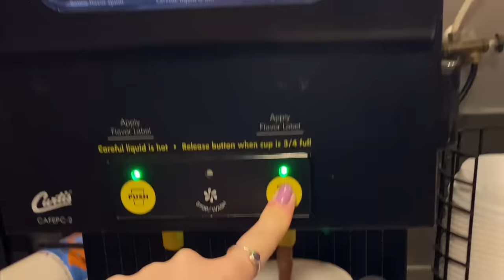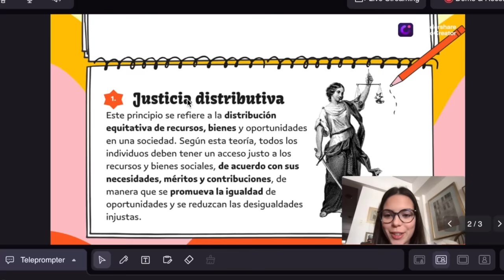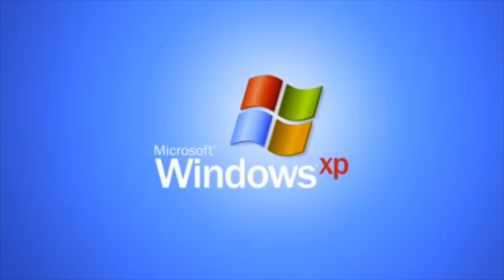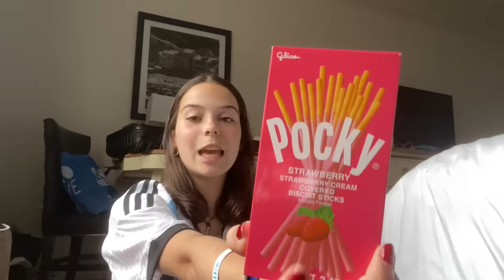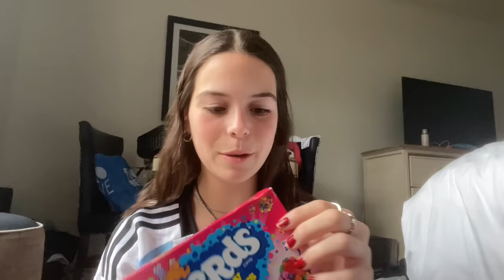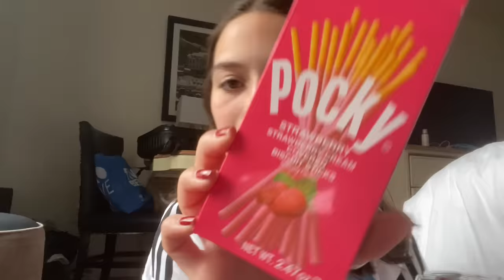vlog PROBANDO CARAMELOS RAROS DE ESTADOS UNIDOS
Realiza tu projecto para la universidad o colegio, mostra presentaciones de video con DemoCreator

Wondershare DemoCreator en una herramienta demo-making esencial que ayuda a estudiantes, profesores, freelancers y gamers a compartir sus ideas a otro nivel.

★ {CONTACTAME / BUSINESS}

Representante: @latinfluence

★ {PREGUNTAS FRECUENTES}

⋆¿Cuántos años tenes?
Tengo 20 años. (cumplo el 31 de mayo)

⋆¿De donde sos?
Soy de Argentina, Buenos Aires, pero vivo en Uruguay.

Con mi celular (iPhone 14 pro).

Con iMovie.

Gracias por el cariño bombones los adoro♥️
759.178